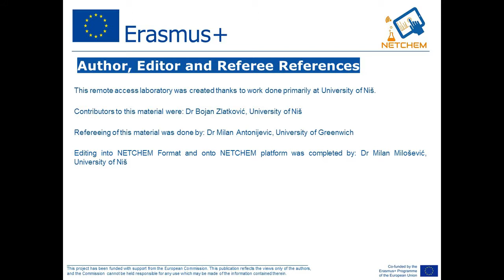P1 13 Opuntia